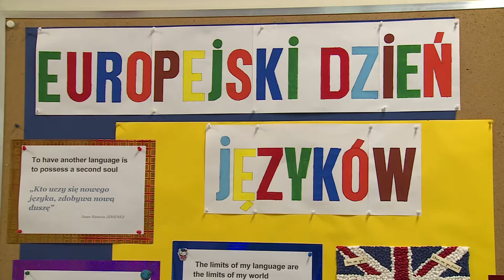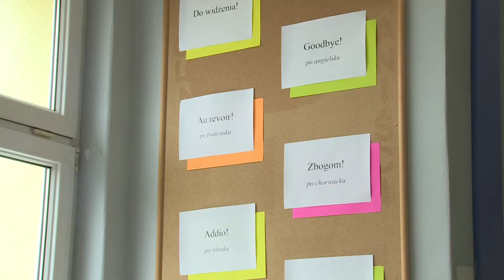LUBIN. Zaśpiewali w czterech językach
Czytanie lustrzanych odbić poszczególnych słów, wspólne śpiewanie w czterech językach utworu „Panie Janie” i i sprzedaż ciasteczek-fiszek - to niektóre z atrakcji Europejskiego Dnia Języków Obcych. Impreza odbyła się w Zespole Szkół Sportowych w Lubinie, wzięli w niej udział wszyscy uczniowie placówki.